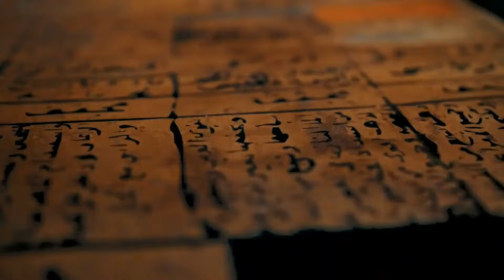Sadeness - Enigma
Activate subtitles in your language.